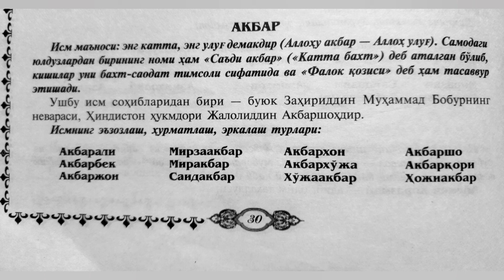BARCHA ISM MANOLARI 2022 ENG CHIROYLI ISM MANOLARI 2022 AKBAR ISMINING MANOLARI